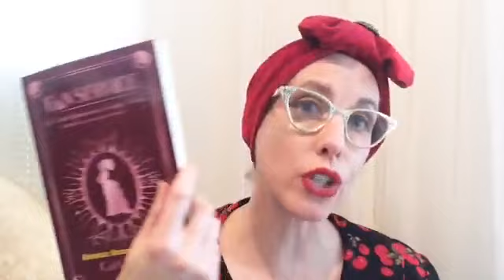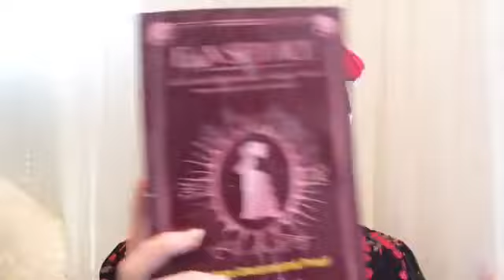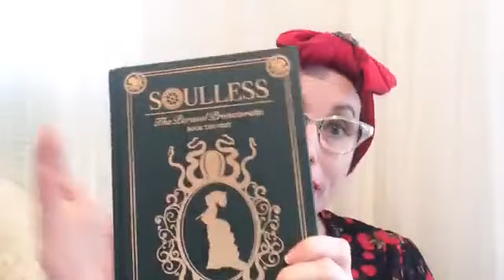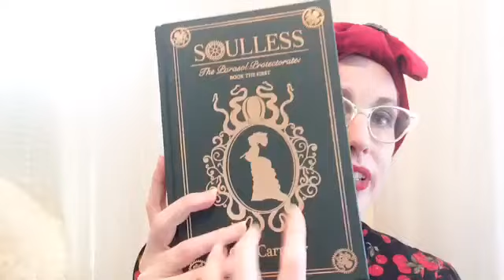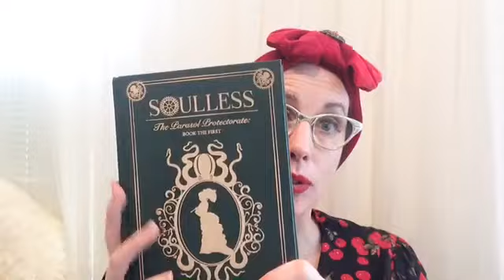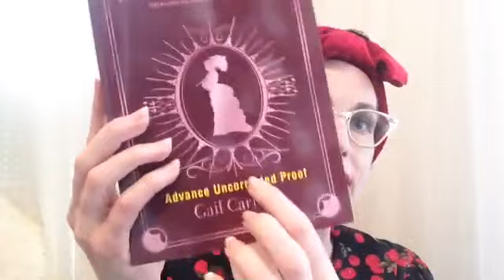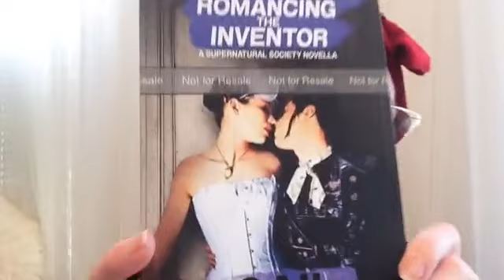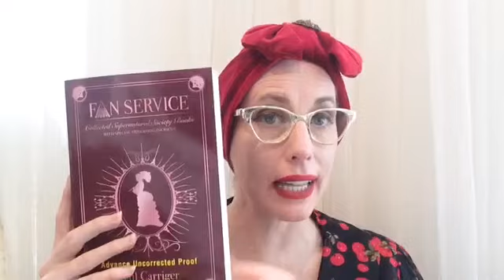What the Book Publishing Process is Like + Fan Service Behind the Scenes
FIRST HALF
After the book is written, what next?
~ The options cause: What does it mean? How do authors act because of it and their contract? Meaning of "under option" "not activating option" etc.. and why a broad/open/wide option is bad and a tight/narrow/restricted option is good.
~ How authors are paid by a publisher: in 3 installments on signing, delivery & acceptance (D&A), and on publication (on-pub) More on this subject here: How authors make money
~ What happens after the manuscript is delivered to an editor.
~ Difference between an editor at a traditional publishing house and a developmental editor (or dev edit) as hired by an indie/self published author.
~ How the language around editors is different between traditional and self publishers.How a dev edit difference from other types of editing. (Why we moved to Word at this juncture. UGH.)
~ When a book "goes into production" or is "put into production."
~ What the copy edit process is like. (AKA line edit) And do they have a sense of humor? Style sheets. House rules.
~ What a proof pass is like.
~ What is an ARC? Why produce one? How is it different from the finished product? Using Fan Service as a demo.

Questions answered pertaining to the traditional publishing process:
~ Yes Gail gets lots of extra copies of books, she gives them away to Chirrup members.
~ How do beta (and alpha) readers fit into this? Can a good beta take the place of a developmental editor?
~ How to separate yourself from your work, so you can better edit yourself. Using tech and using emotions. Gail offers tips: audio pass, changing fonts etc...
~ Does Gail have advice for new authors?
~ Quick chat about author copies of published print books.

Gail shows you difference between a numbered Limited hard cover editions from Subterranean and a Lettered boxed edition.

Gail shows you exactly how long the Meat Cute (AKA The Hedgehog Incident) is...

Hints at future video.

Brief chat on poly characters and covers

Does Gail ever hate her characters?

Possibly Meat Cute at the very end of the year. Only maybe. We will see how I feel. (Big leak on who's reading it.) How long will it be? It's a little over 9,000 words so the same length as The Curious Case

The turban Gail is wearing can be found (the broach is her own)

Gail ends with her mind being BLOWN by how the German's treat titles.

Reticence to the USA, yes in August. To the UK? Who knows.

Already on the list: Gail's self publishing book birth journey.